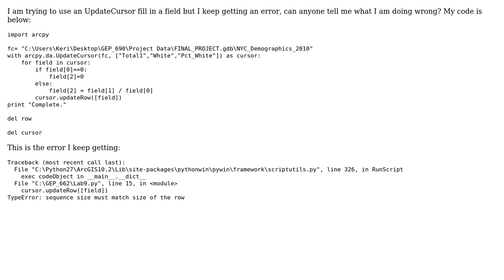GIS: Arcpy.da.UpdateCursor, Error - Sequence size must match size of row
With thanks & praise to God, and with thanks to the many people who have made this project possible! | Content (except music & images) licensed under CC BY-SA | Music | Images & others | With thanks to user PolyGeo user Keri user Alex Tereshenkov and the Stack Exchange Network Trademarks are property of their respective owners. You are responsible for your own actions.